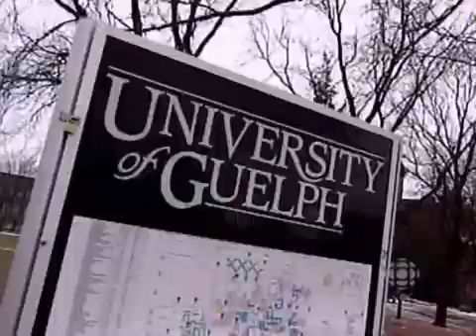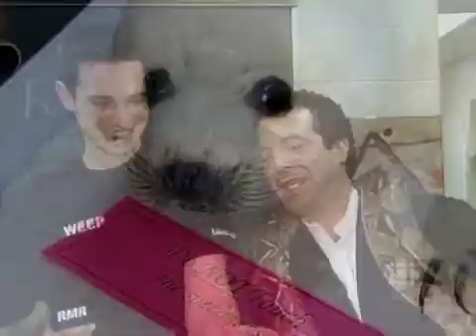Rick Mercer Report - University of Guelph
A look into the home of the Ontario Veterinary College, where you learn to stick your hand up a cow's butt.